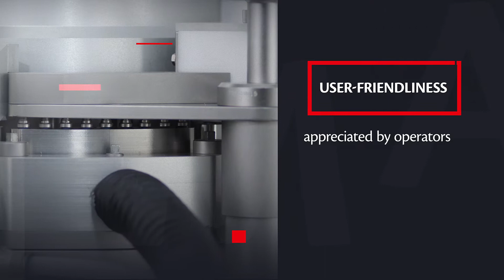IMA - Trailer Zanasi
Produzione: Hotminds
Montaggio: Paolo Smali
Coordinazione progetto: Fabio Puppato